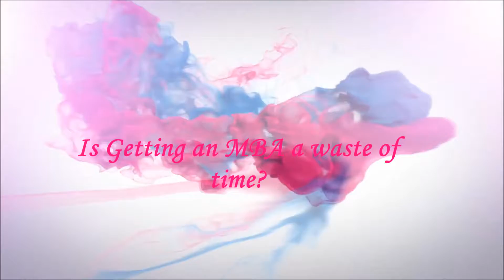Why MBA?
Now that I am about to finish my MBA and I am struggling with my Final Thesis defense I made some inspiration

credits: Today My Life Begins (Demo) - Bruno Mars
Sound recording
0:02 - 3:18  play match
WMG
On behalf of: Atlantic Label